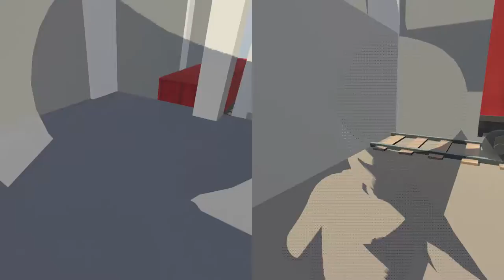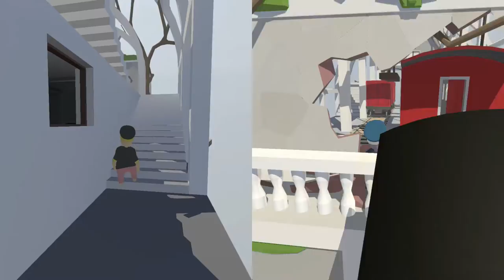The Adventures of Officer Hotpants | Human Fall Flat - Part 1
And his loyal sidekick Snuggie

Your hosts are:
Alec
Fabi